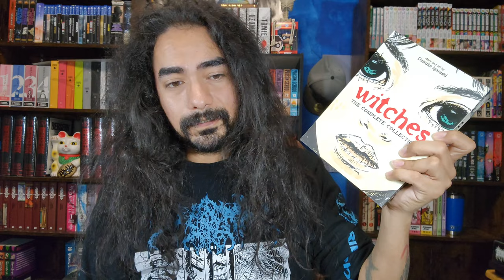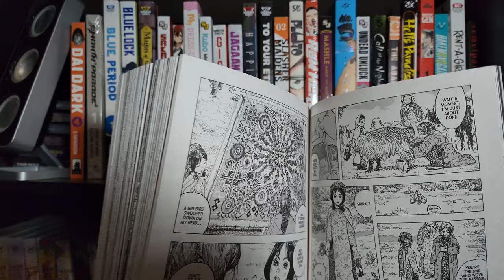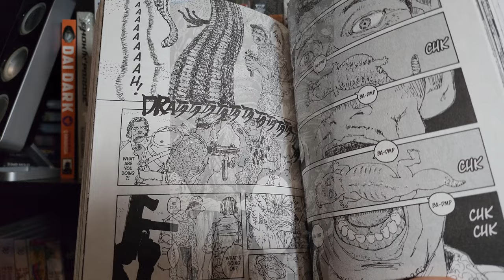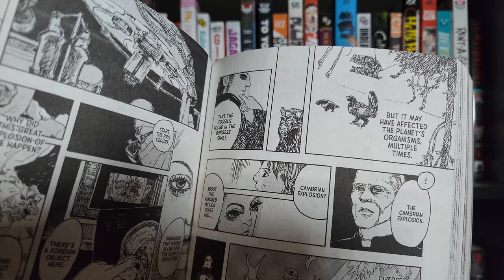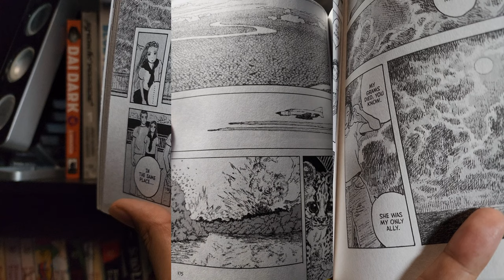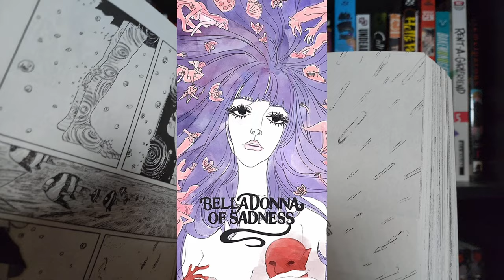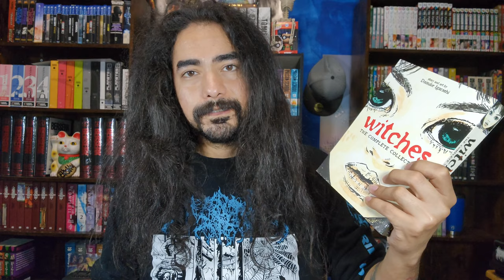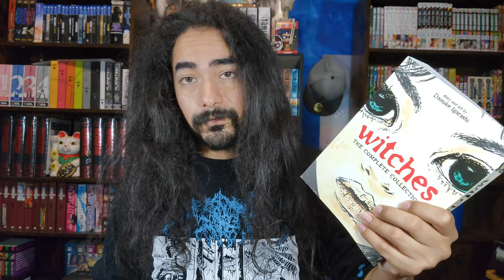WHY YOU SHOULD READ DAISUKE IGARASHI'S WITCHES!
This one has been in the works for a while. Really excited to finally share it with you all.